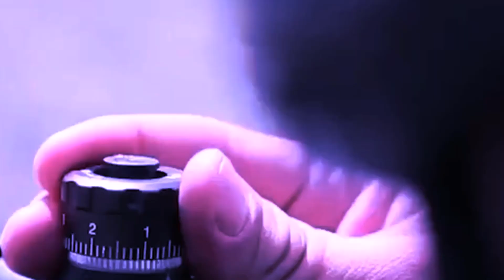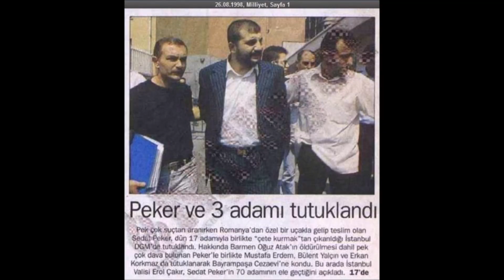BU KADARINA PES..ERDOĞAN'IN FEDAİSİ,AZİZ YILDIRIM'IN YEĞENİ'Nİ KAÇIRACAKTI..SİZİ KAFA ÜSTÜ DİKİCEM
kaçırma organizasyonunu yapan! hasan yeşildağ’dı. İşin daha rezil yanı! hasan yeşildağı , Ali Fevzi Bir ile görüştürdüm. O da kardeşim bir hata yapmış! lütfen davacı olma rolleri ile kendisiyle görüştü! hep senaryo hep film. Bundan da daha rezil olanı ise! Aziz Yıldırım’ın…